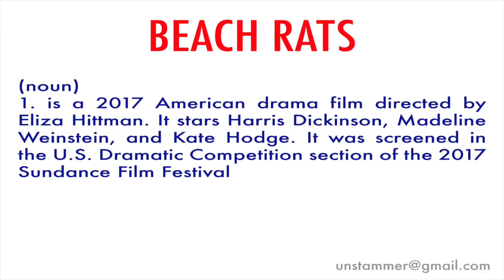How to Pronounce Beach Rats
Learn how to pronounce the word 'Beach Rats' with Unstammer's free pronunciation tutorials. Also read the meaning(s) and usage of Beach Rats